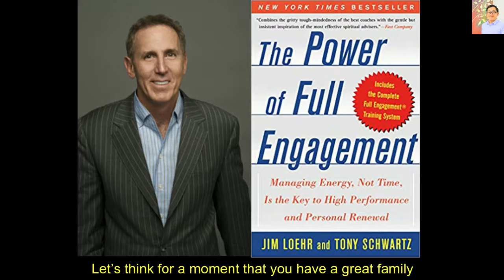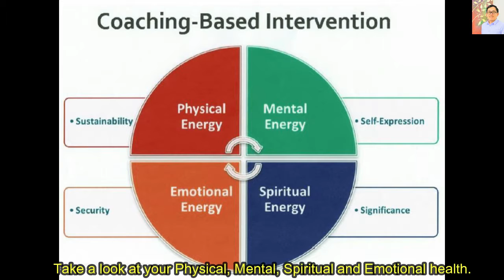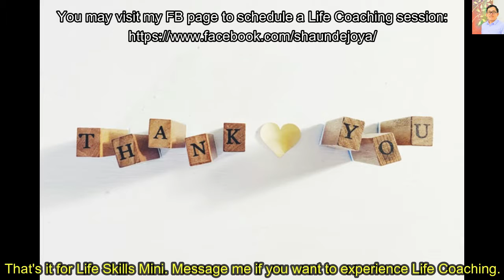Life Skills Mini - How to get out of your gray zone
A GREY ZONE looks like you are in a situation where you can’t be fully present at work, and you can’t be fully present with your family. This limits your ability to enjoy the moment and be productive at the same time.